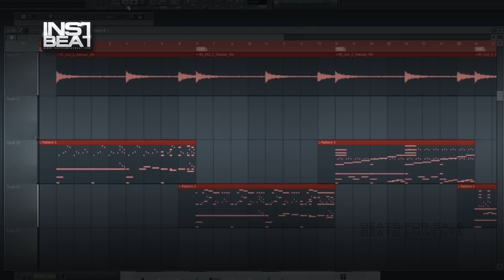Trap Beat 001 - Beats en venta - Beats for sale - Instrumentales - Pistas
FILE : Instrument2014   Trap Beat 001 04